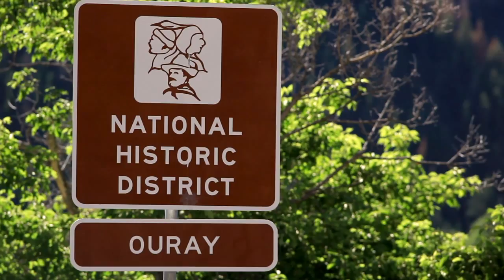Peak Mountain Guides: Your Best Day in the Mountains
Ross Reels™ and its classic “double R” logo have been icons of the fly fishing industry since its first reel was produced in 1973.

Ross is now recognized as the leading fly reel manufacturer in the United States.